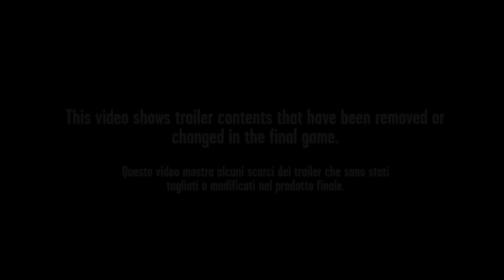Metal Gear Solid V - Removed and changed scenes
This video shows some trailer scenes that have been changed or removed in Metal Gear Solid V: The Phantom Pain.
Questo video mostra alcune scene dei trailer di Metal Gear Solid V che sono state modificate o rimosse nel prodotto finale.